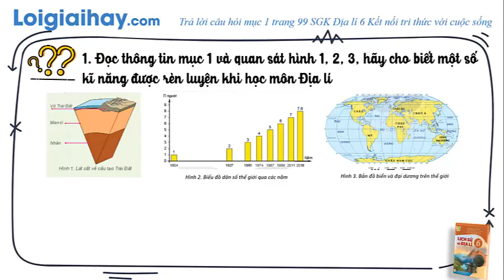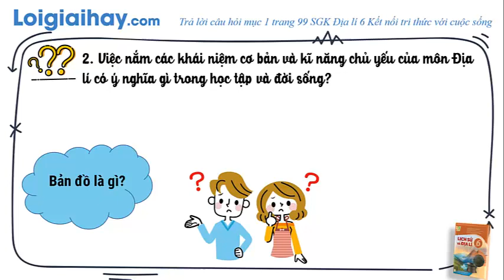Trả lời câu hỏi mục 1 trang 99 SGK Địa lí 6 Kết nối tri thức với cuộc sống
"Trả lời câu hỏi mục 1 trang 99 SGK Địa lí 6 Kết nối tri thức với cuộc sống với lời giải chi tiết, ngắn gọn nhất sẽ giúp các em nắm bắt các kiến thức cơ bản và nâng cao một cách nhanh nhất. Xem chi tiết lời giải tại đây